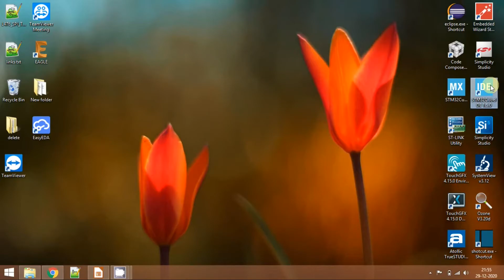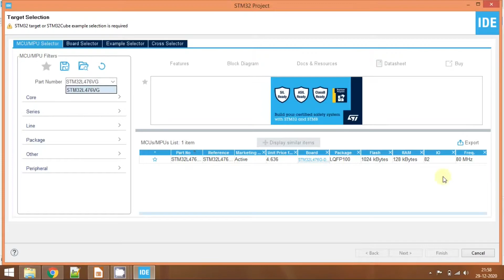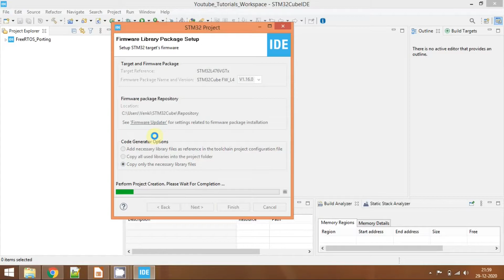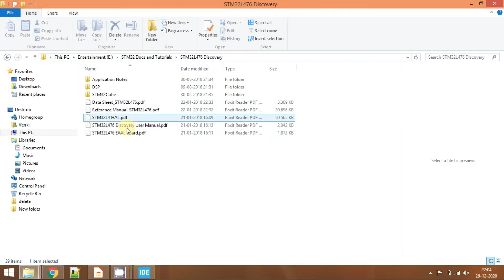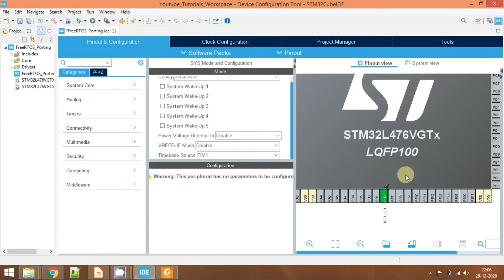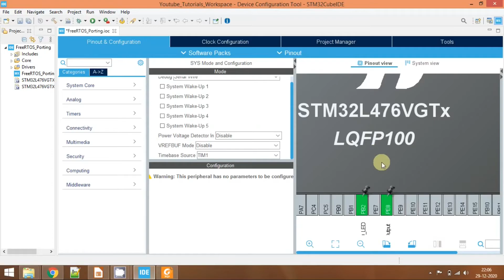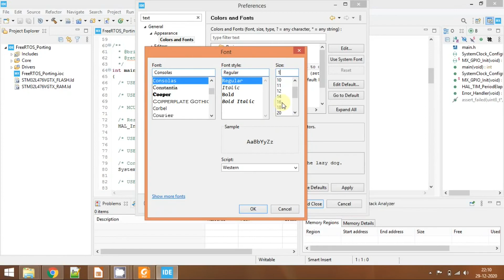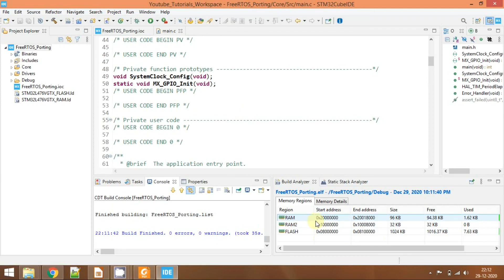03 FreeRTOS Tutorials: Porting FreeRTOS on STM32-Part2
This tutorial gives an overview of
1. How to create a project using STM32CUBEIDE
2. Understanding the freeRTOS directory structure
3. Files that are actually required to port the freeRTOS on STM32